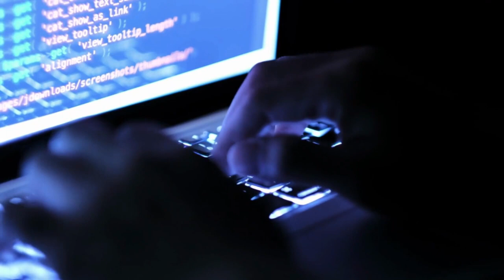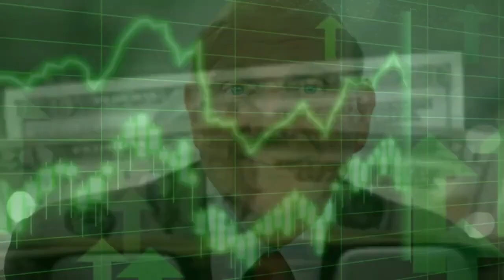Top 10 Richest People In The World | World's Most Wealthy Individuals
Discover the world's wealthiest individuals in our countdown of the top 10 richest people in the world. From tech moguls to business tycoons, these individuals have amassed incredible fortunes. Join us as we explore their success stories, entrepreneurial journeys, and the industries that propelled them to the top. Get inspired by their achievements and gain insights into their wealth-building strategies.

► Follow @Top10Amazing001